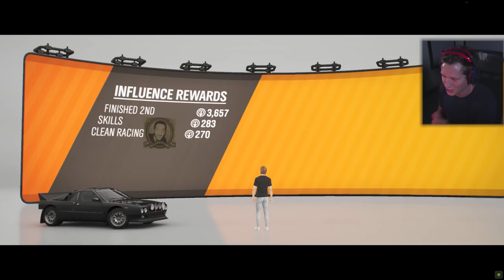Forza Horizon 4 - Part 2 - My First SUPER WHEELSPIN